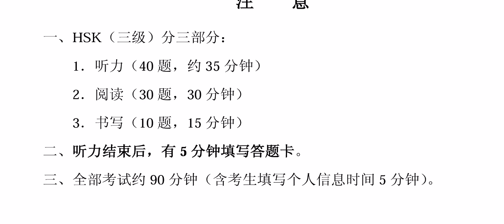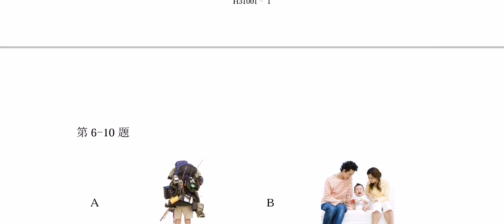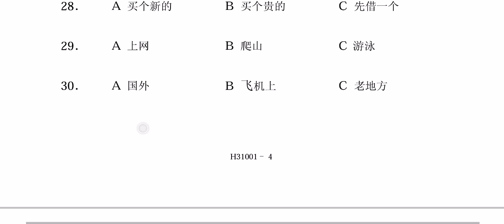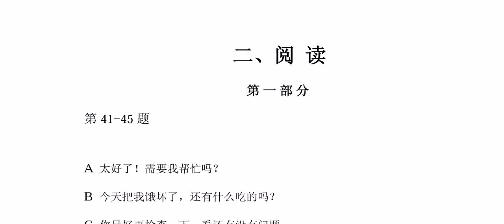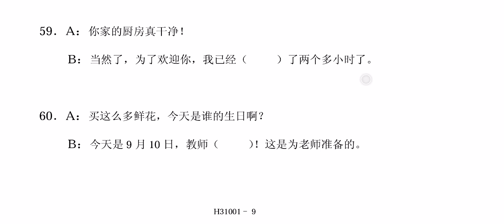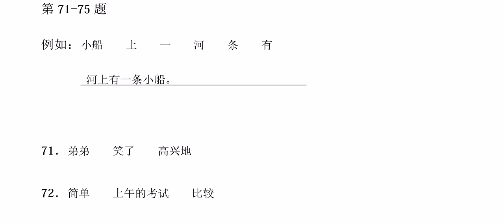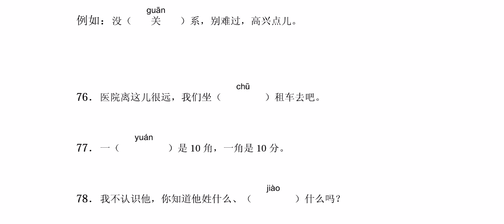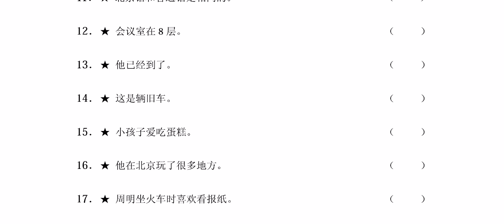How to attempt HSK3 exam || tips and tricks to get some extra marks in HSK exam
WeChat ashfaq7804

It's Muhammad Ashfaq, Chinese language instructor and interpreter (HSK online preparation academy)

Online Chinese language classes available

2. Pleco